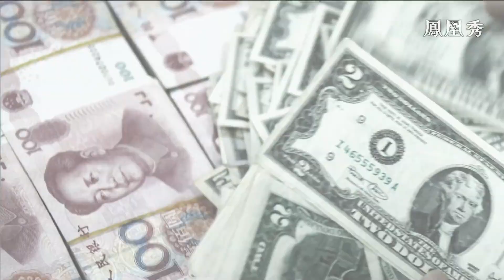石觀世界：抗衡中國製造？美斥巨資將半導體遷本土【石評大財經】